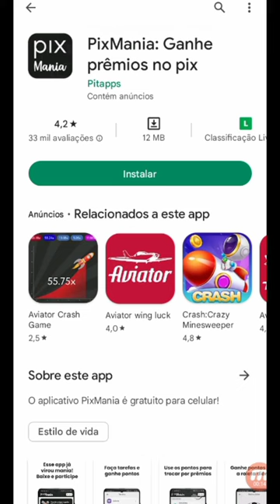App que paga de verdade pelo pix🤑🤑